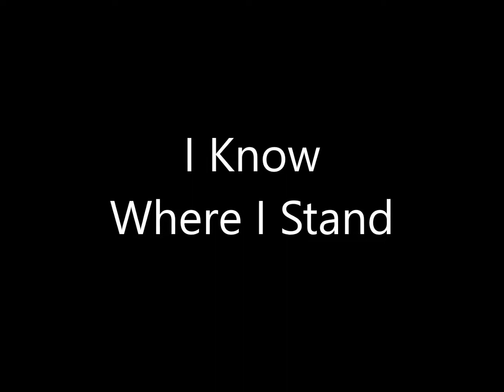Bruce Carroll - For the Record - 11 I Know Where I Stand